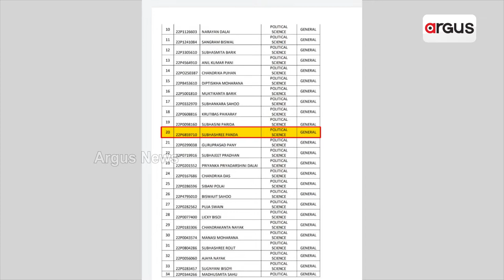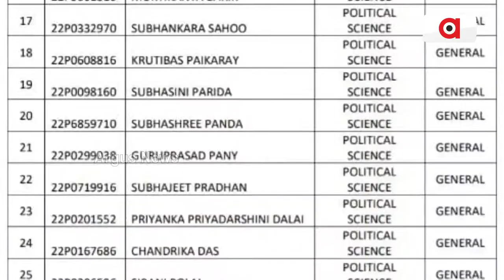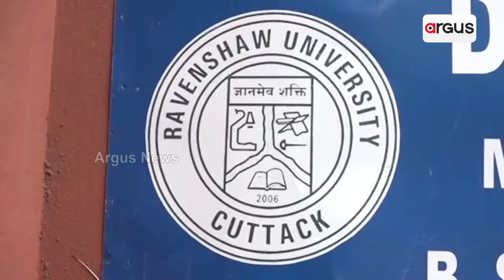ରେଭେନ୍ସାରେ ଚାଲିଛି ପିପିପି ମୋଡରେ ଆଡ଼ମିଶନ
ଯୋଗ୍ୟଙ୍କୁ ବାଦ୍ ଦିଆଯାଇ ଅଯୋଗ୍ୟଙ୍କୁ ଦିଆଯାଉଛି କି ଆଡ଼ମିଶନ। ଏଭଳି ସାଙ୍ଘାତିକ ଅଭିଯୋଗ ହେବା ପରେ ଏବେ ଏକ ଅଡିଓ ଭାଇରାଲ ହେବାରେ ହୋଇଛି। ଏଭଳି ଅଭିଯୋଗ ପରେ ଏବେ ଉଚ୍ଚ ଶିକ୍ଷା ବିଭାଗର ପାରଦର୍ଶିତା ଉପରେ ସୃଷ୍ଟି ହେଲାଣି ପ୍ରଶ୍ନବାଚୀ...।